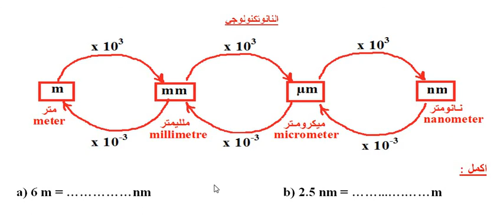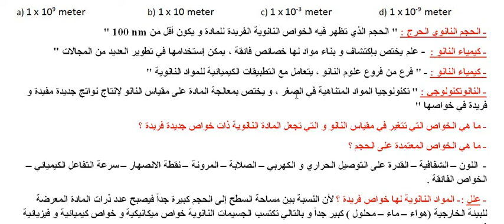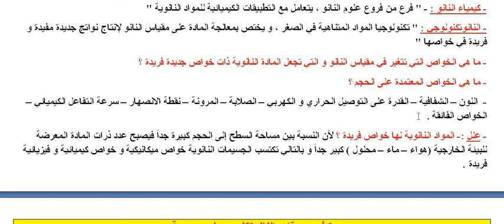كيمياء ١ ث